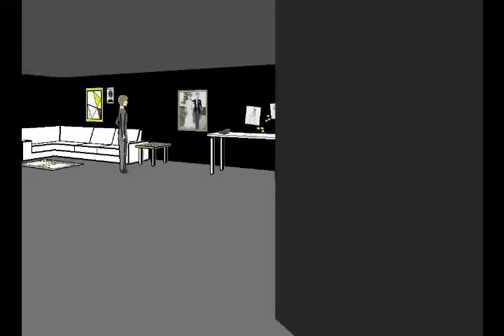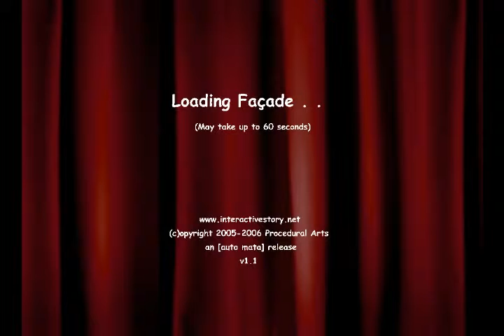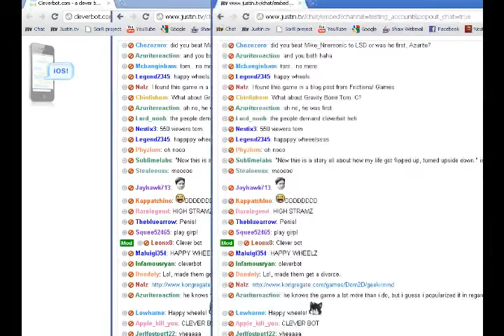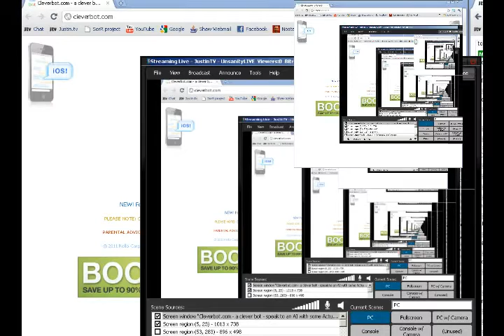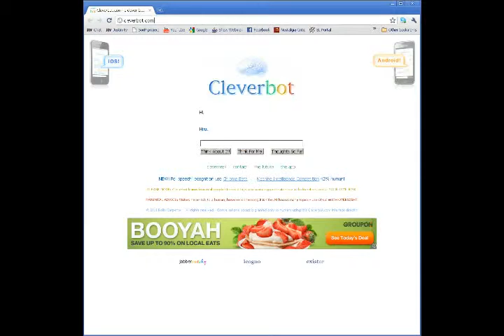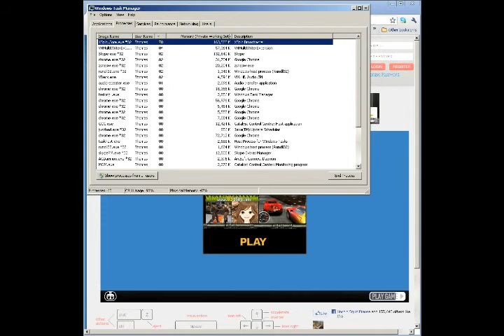Facade 2 With Tom - 10 / 10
Recorded live on April 4 at 8:45pm. -- Recorded live on Justin.tv